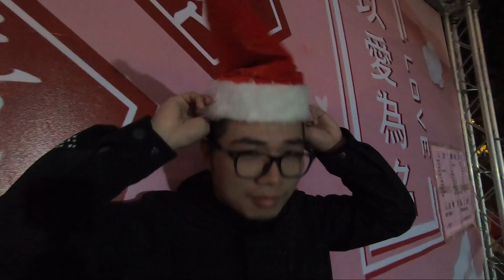傻子日常 | 全台母胎單身站出來！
2020新年快樂！！！
新年新希望要大聲說出來才會實現喔！

母胎夥伴IG:

幹話 ganhua_1019
大豪 b19851225
阿邦 old_bon
水母 jellyfish18.0916
小黑 zwrrwzn
小馮 fengfeng_0401
小熙 zhixi_1224
老鼠 _870826
Lauren shin_ruei

準備好拿著毛巾一起追連載了嗎！？(有現貨囉)

🙉 SALU的Instagram追蹤追蹤： salu_keepitcool
                                                           Edison : no7_edisonlin
                                                           Recycle : recycle_e
                                                           Jun : popping_jun
                                                           016 : __016_